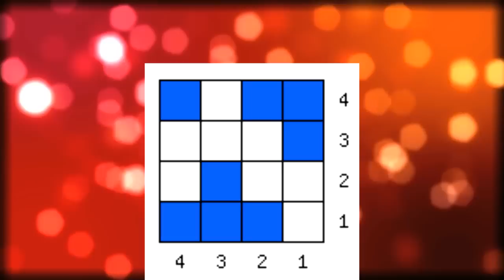Лопапейса свитер спицами. Как связать свитер. МК Вязание.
Как вязать свитер спицами вы увидите в этом мастер-классе.
Свитер связан из итальянской мериносовой пряжи Lana Gatto Super Soft. Купить эту пряжу можно в интернет-магазине "Клубки в корзинке"

Доставка по России (Почта, СДЭК). О доставке

Оплата при получении заказа (наложенный платеж).
Заказы принимаются от 1 мотка. Минимальной суммы заказа нет.